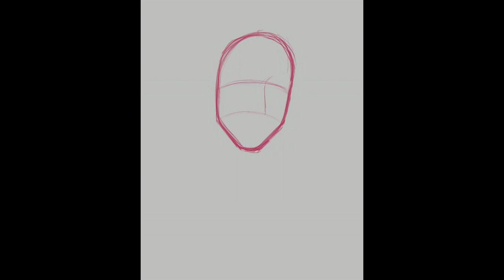Caduceus Clay | SPEEDPAINT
Characters Used: Caduceus Clay
Belongs To: Critical Role, Taliesin Jaffe

OUTRO CREDITS:
Animation - Erin (me!)